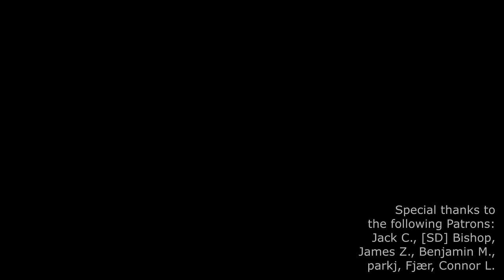The Love of Atmospheric, Slow Burn, Psychological, and Surreal Horror Films | ASMR | No Spoilers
I go over a list of about 140 films, 40 of which I've seen, most of which are horror or have horror elements, and many of which can be described as relaxing, atmospheric, psychological, slow burn, slow paced, minimalist, minimal dialogue, experimental, surreal, lo-fi, and analog. There are some exceptions such as Pontypool which is a great horror flick that's a bit heavy on the dialogue (though it's justifiable).

Films mentioned:
2001: A Space Odyssey 1968
A Cure for Wellness 2016
A Field in England 2013
A Ghost Story 2017
A Girl Walks Home Alone at Night 2014
Alien 1979
Amer 2009
Amulet 2020
Antichrist 2009
Antrum: The Deadliest Film Ever Made 2018
Anything for Jackson 2020
Apostle 2018
Athena 2015
Attachment 2022
Barbarian 2022
Beyond the Black Rainbow 2010
Blue Ruin 2013
Bone Tomahawk 2015
Border 2018
Censor 2021
Climax 2018
Cold Skin 2017
Come True 2020
Cracks 2009
Creep 2014
Cube 1997
Cure 1997
Dark Was the Night 2014
Darling 2015
Dead of Night 1945
Don't Look Now 1973
Donnie Darko 2001
Enter the Void 2009
Enys Men 2022
Eraserhead 1977
Évolution 2015
Flux Gourmet 2022
Hagazussa 2017
Hereditary 2018
House 1977
I Am the Pretty Thing That Lives in the House 2016
III: The Ritual 2015
In the Earth 2021
In the Tall Grass 2019
Infinity Pool 2023
Inland Empire 2006
Junji Ito Maniac: Japanese Tales of the Macabre 2023
Kairo 2001
Koyaanisqatsi 1982
Lake Mungo 2008
Lamb 2021
Let the Right One In 2008
Mad God 2021
Man Vs. 2015
Mandy 2018
Manos: The Hands of Fate 1966
Melancholia 2011
Memoria 2021
Men 2022
Midsommar 2019
Monument 2018
Moon Garden 2022
Mother! 2017
My Dinner with Andre (dialogue heavy, not my cup of tea)
Naked Lunch 1991
Nightcrawler 2014
No Country for Old Men 2007
Nope 2022
Noroi 2005
November 2017
Pandorum 2009
Paperhouse 1988
Phantasm 1979
Picnic at Hanging Rock 1975
Pontypool 2008 (dialogue heavy)
Possessor 2020
Possum 2018
Primal 2019
Proxy 2013
Requiem for a Dream 2000
Resurrection 2022
Saint Maud 2019
Session 9 2001
She Will 2021
Silent Running 1972
Skinamarink 2022
Sling Blade 1996
Solaris 1972
Something in the Dirt 2022
Stalker 1979
Tetsuo 1989
The Amusement Park 1975
The Babadook 2014
The Banshees of Inisherin 2022
The Blackcoat’s Daughter 2015
The Empty Man 2020
The Endless 2017
The Eyes of My Mother 2016
The Green Knight 2021
The Guest 2014
The Head Hunter 2018
The Hunger 1983
The Innocents 1961
The Invitation 2016
The Last Wave 1977
The Lighthouse 2019
The Machinist 2004
The Man Who Fell to Earth 1976
The Menu 2022
The Night House 2020
The Northman 2022
The Outwaters 2022
The Ring 2002
The Ritual 2017
The Sailor Who Fell from Grace with the Sea 1976
The Seventh Seal 1957
The Skeleton Key 2005
The Strange Color of Your Body’s Tears 2013
The Vast of Night 2019
The Void 2016
The Wailing 2016
The Wicker Man 1973
The Witch 2015
Through a Glass Darkly 1961
Tideland 2005
Tumbbad 2018
Under the Skin 2013
Valhalla Rising 2009
Vigil 2021
Violent 2014
Walkabout 1971
We Have Always Lived in the Castle 2018
We're All Going to the World's Fair 2021
What Josiah Saw 2021
Winter's Bone 2010
Witchfinder General 1968
Without Name 2016
Yami shibai 2013
You Won't Be Alone 2022

00:00:00 Precautionary Measures
00:03:48 About this video & the movies I/we like
00:19:05 Films recently watched (as of September 2023)
00:48:26 Films seen years ago
01:00:26 Films not yet watched (as of September 2023)